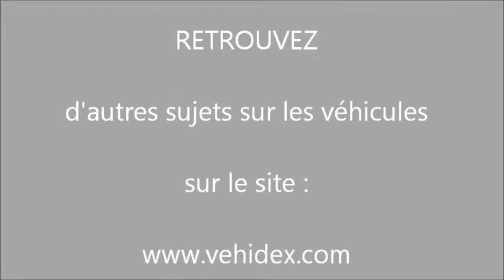Jean Ragnotti en BD "Gags sur Bitume" - VEHIDEX.COM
Jean Ragnotti en BD "Gags sur Bitume" par le déssinateur : Jérôme Cloup